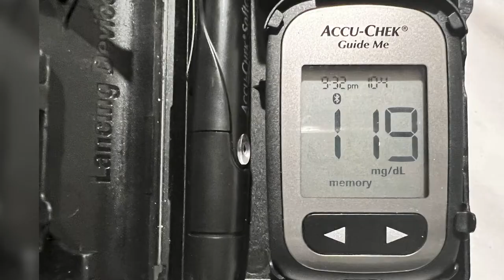Three months post Kidney transplant -My experience with a new kidney, medications, and more.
In this video, I like to share my experience post kidney transplant. It has been three months since I had a kidney transplant and there has been a lot of changes already. Life after transplant so far is not perfect but it's much better.
 I was on Peritoneal Dialysis for 9 months until my brother/donor gave me the ultimate gift of life.
 I am very thankful and I hope that everyone who is in Kidney failure and wishes a transplant gets one very very soon.